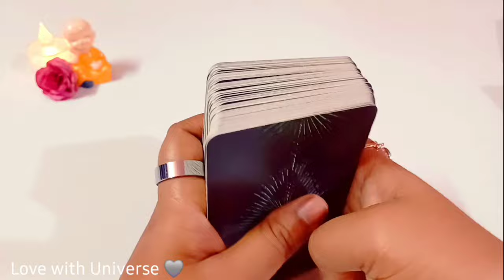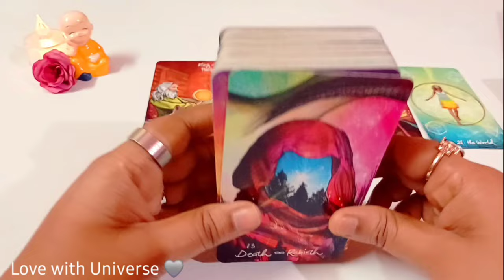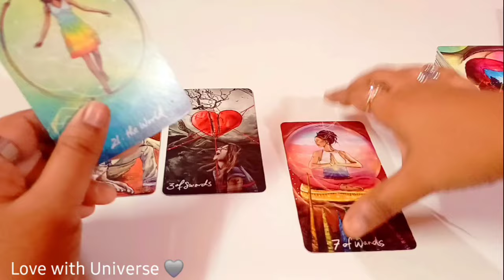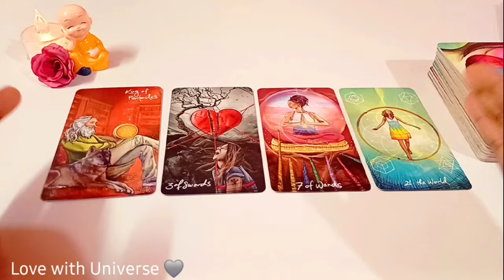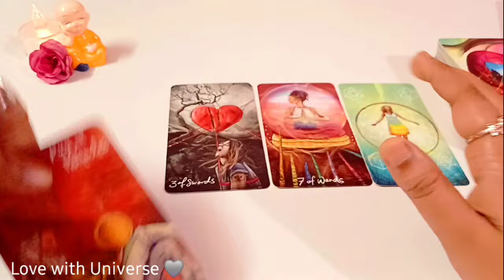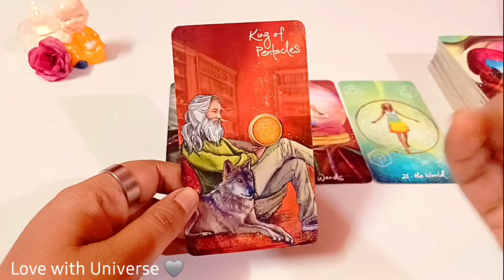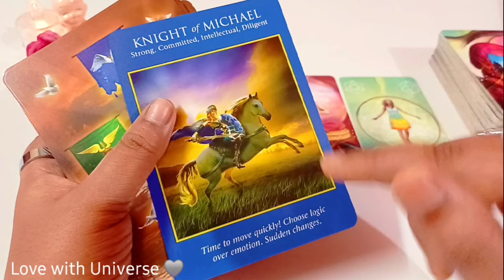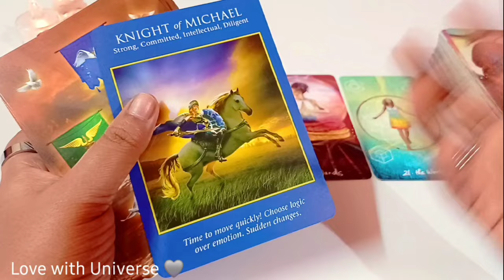🔮Pisces (मीन) APRIL 2024 RASHIFAL💜 $| MEEN RASHI TAROT PREDICTION